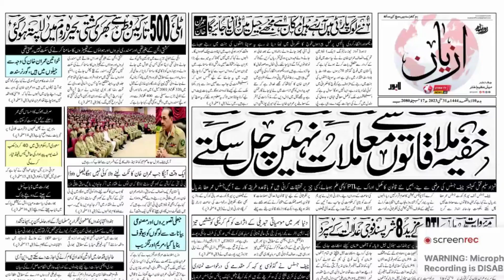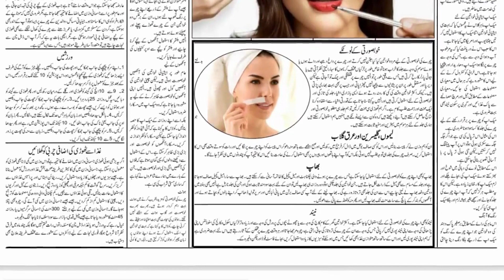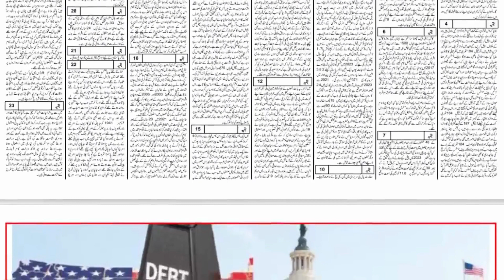Today newspaper 31/05/2023